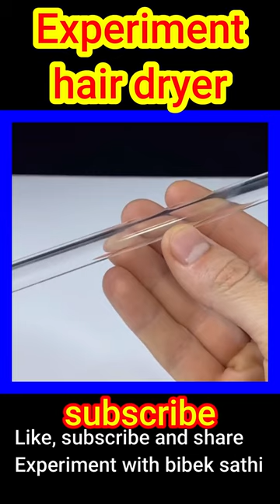how to do magic with hair dryer ||| funny science experiment